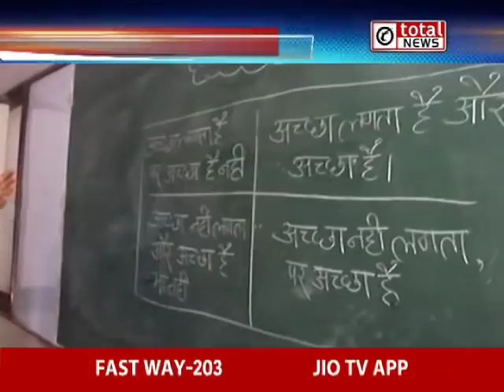Happiness Class का जायजा लेंगी Melania Trump, बच्चों ने जताई खुशी